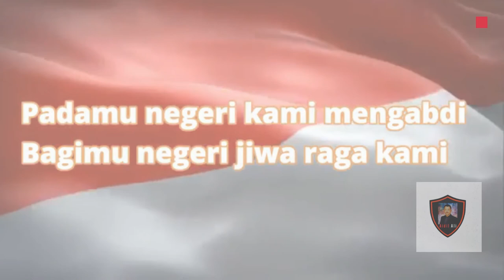Padamu Negeri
Bangkitkan jiwa nasionalisme dan tingkatkan integritas untuk bangsa dan negara